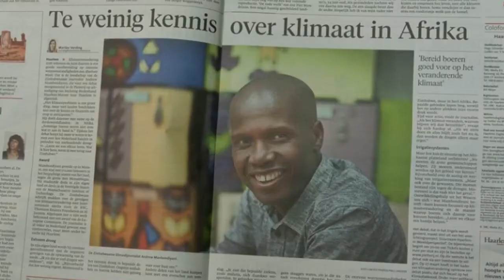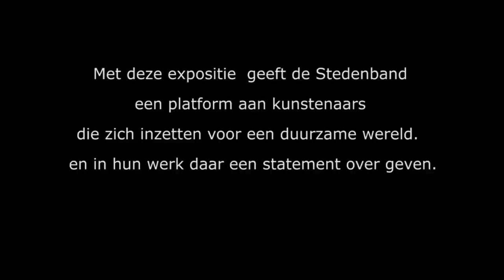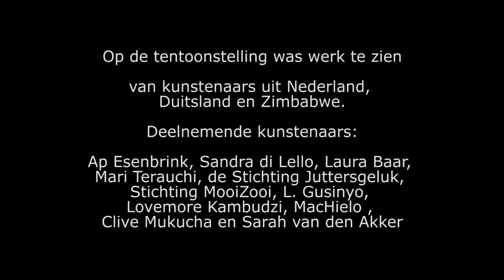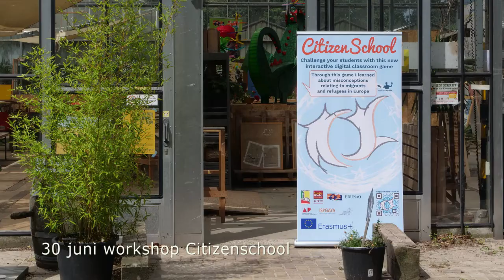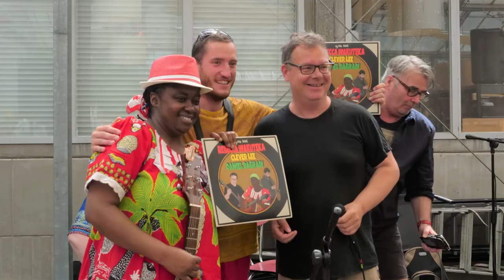tentoonstelling Haarlem Duurzaam en Circulair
Met de expositie Haarlem Duurzaam en Circulair die tot 1  augustus 2019  in het Kweekcafé was, vraagt de Stedenband aandacht voor kunstenaars die zich inzetten voor een duurzame wereld en in hun werk daar een statement over geven. Er is werk te zien van kunstenaars uit Nederland, Duitsland en Zimbabwe: Ap Esenbrink, Sandra di Lello, Laura Baar, Mari Terauchi, de Stichting Juttersgeluk, Stichting MooiZooi, L. Gusinyo, Lovemore Kambudzi, Clive Mukucha en Sarah van den Akker.

Tentoonstelling en werkbezoek zijn mede mogelijk gemaakt dankzij ondersteuning van de JC Ruigrokstichting en het programma Frame Voice Report! van Wilde Ganzen/Europese Unie. Met deze en andere activiteiten wil de Stichting Stedenband Haarlem-Mutare aandacht vragen voor de duurzame ontwikkelingsdoelen van de VN (the Global Goals for Sustainable Development, SDG’s) die in het coalitieakkoord van het Haarlemse college van B en W staan.